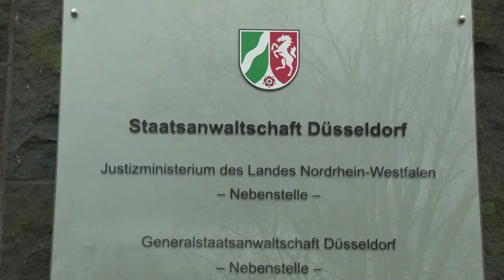Copiloto da Germanwings foi tratado por tendências suicidas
Passada uma semana da tragédia com o avião da Germanwings na França, não param as revelações sobre a personalidade do copiloto da aeronave. O jovem, de 27 anos, havia sido tratado por apresentar a tendência de cometer suicídio.
Crédito:  AFP